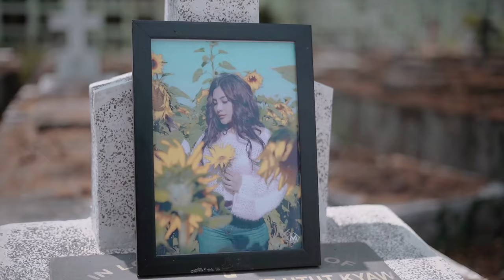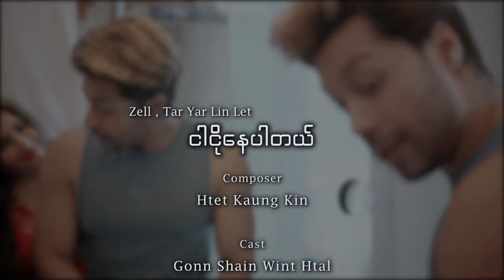Zell & Tar Yar Lin Let - ငါငိုနေပါတယ် (Official Music Video)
Title - ငါငိုနေပါတယ် (Official Music Video)
Artist - Zell & Tar Yar Lin Let
Composer - Htet Kaung Kin
Cast - Gonn Shain Winnt Htal & Nova
Music & Mixing - Thawng Ling

1.I Can't Believe - Single [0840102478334]
6.Tha Ti Ya Pay Pr (Feat.Hein Htut) - Single [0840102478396]
7.Tha Won Ma To Pr Nak (Feat. Ka Kyoe, A Quse) - Single [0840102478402]